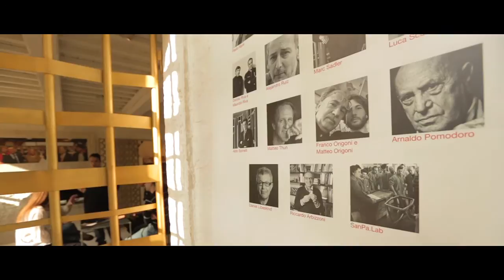Spazio Sanpa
Spazio Sanpa sono tutti i luoghi, virtuali e fisici, in cui è possibile acquistare i prodotti e i servizi di San Patrignano e sostenere la Comunità. Nei diversi settori di formazione, i ragazzi riscoprono i loro talenti e affinano capacità e mestieri indispensabili per il loro reinserimento nella società.